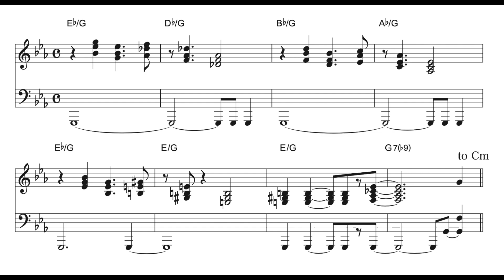Vol.427【 Hank Jones Intro on Black Orpheus 】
今日はハンク・ジョーンズが黒いオルフェで弾いている
イントロのトランスクライブをしました。

ドミナントペダルの上に
どんなコードをのせるのか？
興味深いのではと思います。

パターン化された弾き方なので
案外弾きやすいのではないでしょうか。

ダイアトニックコードの他、

・モーダルインターチェンジ
・アッパーストラクチャートライアド（G7に対する）

などを混ぜてみると、
自分なりのイントロが作れると思うので、
良かったら挑戦してみてください！

譜面はこちらです。

キーCmなので、他の曲にも使い回ししやすいと思います。